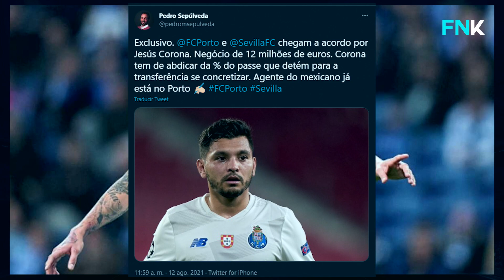JESUS TECATITO CORONA es NUEVO JUGADOR del SEVILLA OFICIAL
Con información exclusiva del periodista portugués Pedro Sepúlveda, El futbolista Seleccionado Mexicano Jesús Manuel Corona será nuevo jugador del Sevilla de la Liga Española.

Se comenta que pagarán 12 millones de Euros por el Mexicano y Corona tendrá que ceder un porcentaje del pase para que se de la transferencia.

Que opinas de la transferencia de Corona al Sevilla, Deja tu comentario